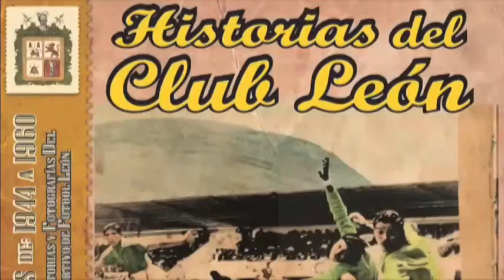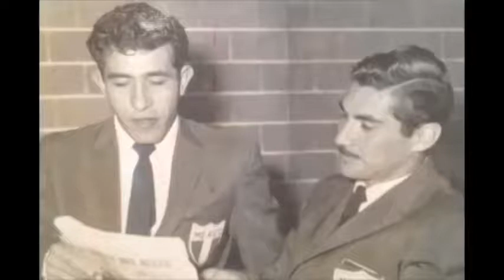Zona de Juego